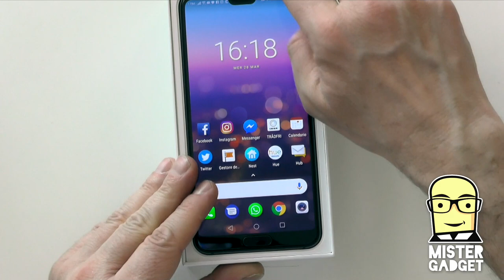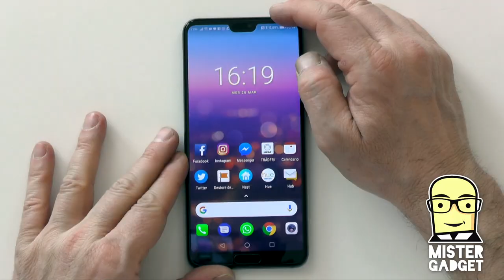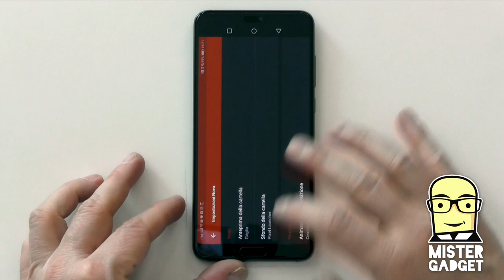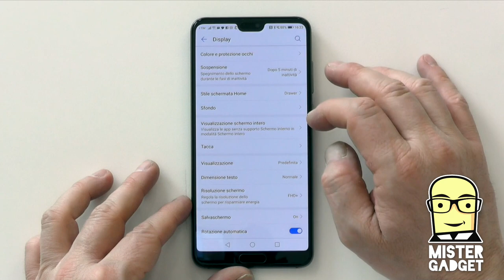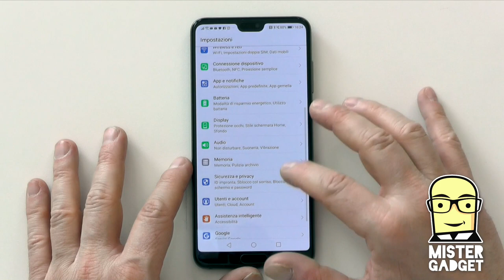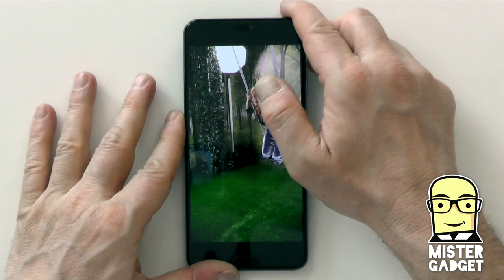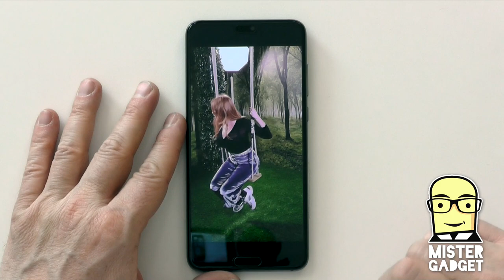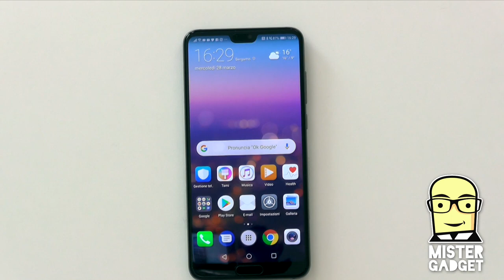Huawei P20 Pro le mie prime 24 ore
Chi mi conosce sa che non amo le recensioni fatte senza provare fino in fondo uno smartphone. Ma proverò a raccontarvi il mio primo giorno con Huawei P20 Pro.